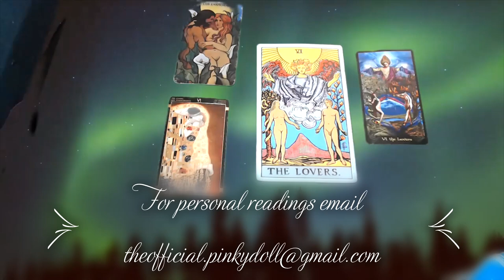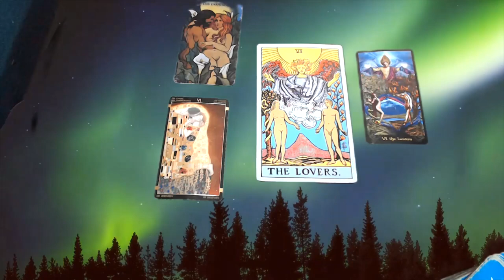TAROT 101 #6 THE LOVERS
Hello my lovelies here we are taking a deeper dive into the tarot card #6 the lovers with our tarot lessons 101 lets see the meanings and representations of this beautiful tarot card hope you guys enjoy!

3 Card Reading
30 Min Reading
1 Hr Reading